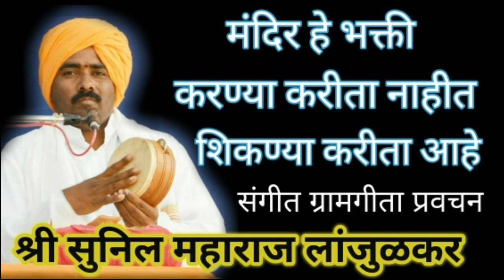मंदिर हे भक्ती करण्या करीता नाही,शिकण्या करीता आहे ग्रामगीता प्रवचन सुनिल महाराज लांजुळकर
tukdoji baba tumne bharat jaga diya tha satyapal maharaj
gopal salodkar bhajan
khanjari bhajan song
kay kiya kya kiya bhajan
tukdyadas bhajan
संत तुकडोजी महाराज भजन
संत तुकडोजी महाराज हिंदी भजन
संत तुकडोजी महाराज मराठी भजन
संत तुकडोजी महाराज ओरिजनल भजन
संत तुकडोजी महाराज के भजन
संत तुकडोजी महाराज अभंग
संत तुकडोजी महाराज प्रार्थना
तुकडोजी बाबा तुमने भारत जगा दिया था
तुकडोजी महाराज भजन
तुकडोजी महाराज हिंदी भजन
तुकडोजी महाराज मराठी भजन
तुकडोजी महाराज ओरिजनल भजन
तुकडोजी महाराज के भजन
तुकडोजी महाराजांचे भजन
तुकडोजी महाराज भजन स्पर्धा
तुकडोजी महाराज प्रार्थना
क्या किया क्या किया क्या किया तूने जीवन गमा दिया
हर देश में तू हर वेश में तू तेरे नाम अनेक तू एक ही है
मनी नाही भाव म्हणे देवा मला पाव देव अशान पावायचा नाही
तुकड्या चे अभंग
तुकड्या दासाचे भजन
तुकड्यादास महाराजांचे भजन
तुकड्यादास भजन
गुरु के भजन सतगुरु के भजन
राष्ट्रसंत तुकडोजी महाराज पुण्यतिथी
राष्ट्रसंत तुकडोजी महाराज भजन
राष्ट्रसंत तुकडोजी महाराज के भजन
राष्ट्रसंत तुकडोजी महाराज अभंग
राष्ट्रसंत तुकडोजी महाराज भजन स्पर्धा
राष्ट्रसंत तुकडोजी महाराज प्रार्थना
राष्ट्रसंत तुकडोजी महाराज जीवनकार्य
राष्ट्रसंत तुकडोजी महाराज हिंदी भजन
राष्ट्रसंत तुकडोजी महाराज मराठी भजन
राष्ट्रसंत तुकडोजी महाराज पुण्यतिथी status